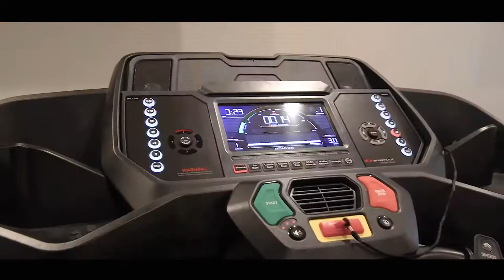Morlando 2.0 Reunion Resort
First Floor:
2 King sized bedrooms both wheelchair accessible with zero entry showers
Kitchen, fully equipped with a granite island and 5 seat breakfast bar, 4 flat screen TVs oversized refrigerator/freezer, double oven, large gas range, microwave, 2 dishwashers, ice maker, Keurig and nespresso coffee makers
Spacious comfortable seating area with ample comfortable seating, a wet bar area overlooking the private pool deck
Dining table seats 16 people
Laser tag room for twelve people so insane it has its own cop car in the middle of it.
Elevator (by special request only)
Second Floor:
4 King sized Master bedrooms each with double vanities, shower and soaking tub
1 King sized bedroom suite
2 Queen sized beds with en suite shower
2 Themed bunk cabins sleeping 9 children in each room with bunk beds
Gym
Laser Maze
Third Floor:
A home theater with 13 leather recliners, large projection screen, and a karaoke machine. Games area has 2 basketball shooting games, 2 skeeball machines, 2 arcade racing games, Ms Pac-Man table top, Golden Tee, Buck Hunter, Air Hockey, Shuffleboard, Pool Table, Bubble Hockey, Ping Pong, Foosball, Dartboard, large connect four, and more TVs